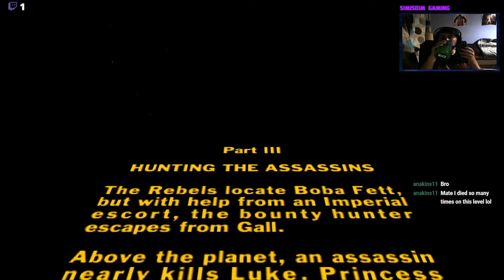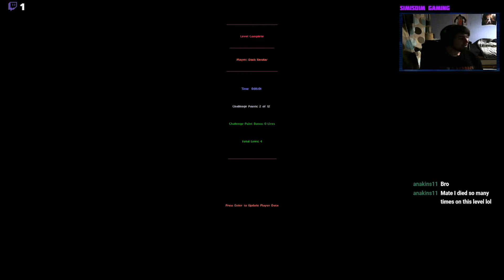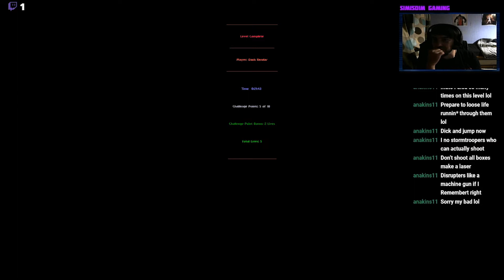A Lone Skywalker [Star Wars: Shadows Of The Empire] Part 4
Welcome back to another part of Shadows Of The Empire, this time we try and stop a bunch of Swoop bikers from catching up to Luke Skywalker at Ben Kenobi's place and then head into space in search for a super computer..!